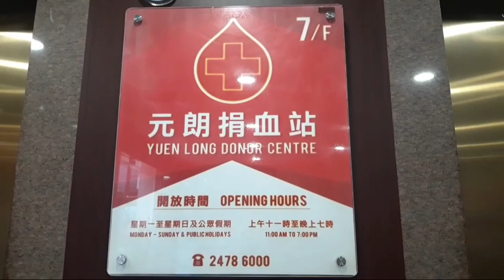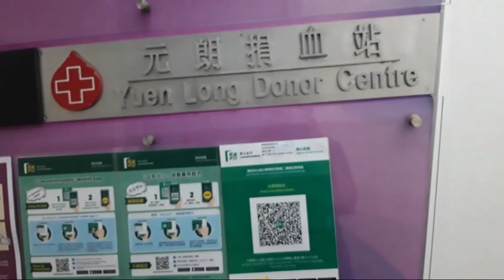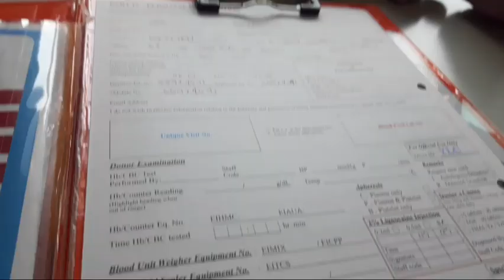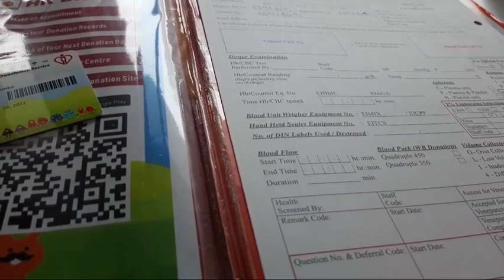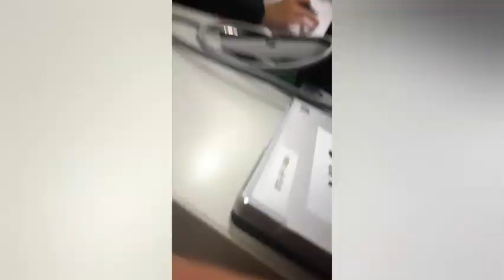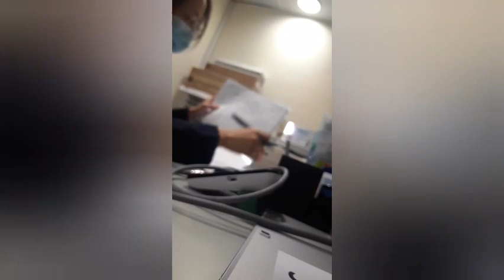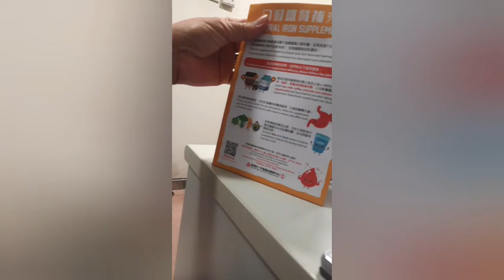Blood donor si Dolor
Hello mga  ka DOLORS
Nagpakuha na pod ko ug dugo para sa mga magkinahanglan ug dugo  nga same  ug blood type nako.type B "